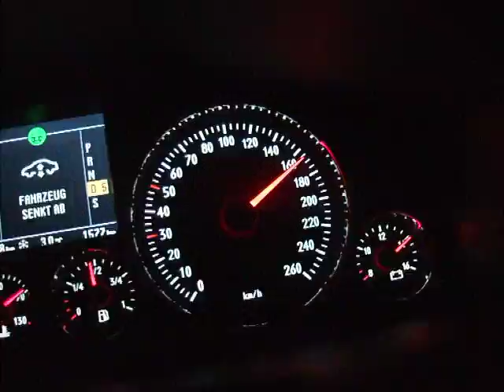VW Phaeton V6 TDI GP 60-190 Km/h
Acceleration with a VW Phaeton V6 TDI GP 233 PS, slightly uphill